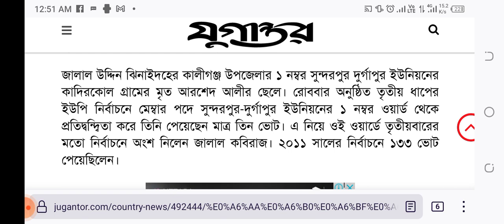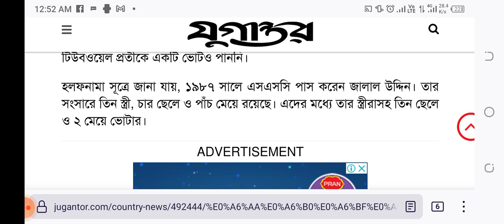ইউপি নির্বাচনে পরিবারের সদস্য ১৩, ভোট পেলেন ৩টি! ইউপি নির্বাচনের খবর | UP Election Update News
জালাল উদ্দিন ওরফে জালাল কবিরাজ। নির্বাচনে দাঁড়ানো যেন তার নেশায় পরিণত হয়েছে। তিনিসহ তার পরিবারের সদস্য ১৩ জন। ২০১৬ সালের নির্বাচনে পেয়েছিলেন ২ ভোট। এবারের নির্বাচনে পেয়েছেন ৩ ভোট।

জালাল উদ্দিন ঝিনাইদহের কালীগঞ্জ উপজেলার ১ নম্বর সুন্দরপুর দুর্গাপুর ইউনিয়নের কাদিরকোল গ্রামের মৃত আরশেদ আলীর ছেলে। রোববার অনুষ্ঠিত তৃতীয় ধাপের ইউপি নির্বাচনে মেম্বার পদে সুন্দরপুর-দুর্গাপুর ইউনিয়নের ১ নম্বর ওয়ার্ড থেকে প্রতিদ্বন্দ্বিতা করে তিনি পেয়েছেন মাত্র তিন ভোট। এ নিয়ে ওই ওয়ার্ডে তৃতীয়বারের মতো নির্বাচনে অংশ নিলেন জালাল কবিরাজ। ২০১১ সালের নির্বাচনে ১৩৩ ভোট পেয়েছিলেন।

তৃতীয় লিঙ্গের প্রার্থীর কাছে হারল নৌকা | ইউপি নির্বাচনের খবর | UP Election News Update

তৃতীয় লিঙ্গের প্রার্থীর কাছে হারল নৌকা

ঝিনাইদহের কালীগঞ্জ উপজেলার ৬নং ত্রিলোচনপুর ইউনিয়ন নির্বাচনে আনারস প্রতীকের তৃতীয় লিঙ্গের স্বতন্ত্র প্রার্থী নজরুল ইসলাম ঋতুর কাছে পরাজিত হয়েছেন নৌকা প্রতীকের প্রার্থী নজরুল ইসলাম সানা।

রোববার অনুষ্ঠিত নির্বাচনে আনারস প্রতীকের প্রার্থী ঋতু বেসরকারিভাবে চেয়ারম্যান নির্বাচিত হয়েছেন। আনারস প্রতীক নিয়ে তৃতীয় লিঙ্গের এই প্রার্থী পেয়েছেন ৯ হাজার ৫৬৯ ভোট।  নিকটতম প্রতিদ্বন্দ্বী নৌকা প্রতীকের নজরুল ইসলাম সানা পেয়েছেন ৪ হাজার ৫১৭ ভোট।

ভোটে জয়ী হয়ে মুঠোফোনে ঋতু বলেন, এ জয় ত্রিলোচনপুর ইউনিয়নবাসীর। প্রতিটি মানুষের কাছে আমি ঋণী। কাজের মাধ্যমে মানুষের ঋণ শোধ করার চেষ্টা করব।

কালীগঞ্জ উপজেলা নির্বাচন কর্মকর্তা আলমগীর হোসেন জানান, উপজেলার ১১টি ইউনিয়নে ১ লাখ ৮৭ হাজার ৮২৫ জন ভোটার। এরমধ্যে পুরুষ ভোটার ৯৫ হাজার ৩৭৪ জন এবং নারী ভোটার ৯২ হাজার ৪৫১ জন। ইউপি চেয়ারম্যান পদে ২৯ জন, পুরুষ সদস্য পদে ৩১৫ জন ও সংরক্ষিত নারী সদস্য পদে ৯৪ জন প্রতিদ্বন্দ্বিতা করেছেন

অবশেষে ২য় ধাপে ঘোষণা হলো ৮৪৮ ইউনিয়ন
ইউপি নির্বাচনের সিদ্ধান্ত আজ ||

কবে ইউনিয়ন পরিষদ নির্বাচন 2021 | union parishad election 2021 | 2ND Step Union Parishad Election News I  bangla news update today

ধাপের ইউপি নির্বাচন যে প্রার্থী বদলাবে না আওয়ামী লীগ I ৩য় ধাপের ইউপি নির্বাচন I UP Election News

৫ম ধাপের ইউপি নির্বাচনের তফসিল ঘোষণা সোমবার,  ৫ম ধাপের ইউপি নির্বাচনের তফসিল ঘোষণা,
৪র্থ ধাপের ইউপি নির্বাচন কবে,
ইউপি নির্বাচনের সর্বশেষ খবর,
ইউপি নির্বাচনের আজকের খবর,
আজকের ইউপি নির্বাচনের খবর,
ইউপি নির্বাচন ২০২১,
কবে হবে ইউপি নির্বাচন,
ইউপি নির্বাচন ২০২১ কবে হবে,
ইউপি নির্বাচনের খবর ২০২১,
সিলেট-৩ আসনের উপ নির্বাচন,
উপ-নির্বাচন২০২১,
উপ-নির্বাচনের খবর আজকের,
ইউপি নির্বাচনের তফসীল ঘোষণা,
২য় ধাপের ইউপি নির্বাচন ২০২১,
ইউনিয়ন পরিষদ নির্বাচন তফসিল
Meherpur News, somoy tv, somoy, bangla news, bangladeshi news, bangladesh news,